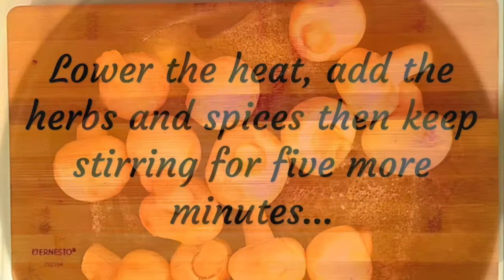Mushrooms Recipe | Learn How To Cook Mushrooms In Garlic Butter | Valkosipulilla Kypsennetyt Sienet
This recipe is so quick and delicious it’s a favorite of mine. The mushrooms are cooked perfectly and the buttery garlic sauce gives them a new level of flavor . A must try !